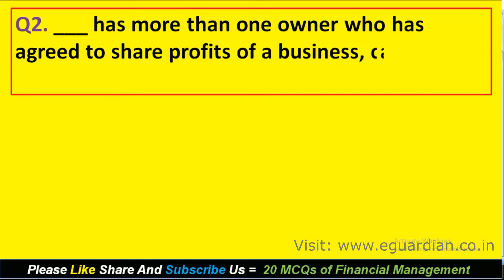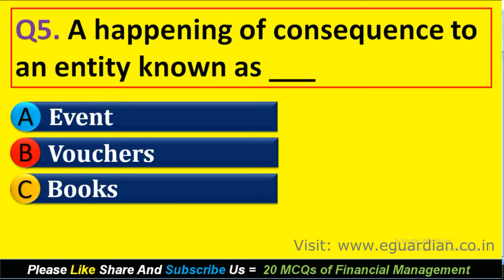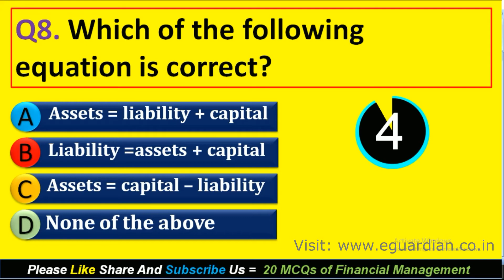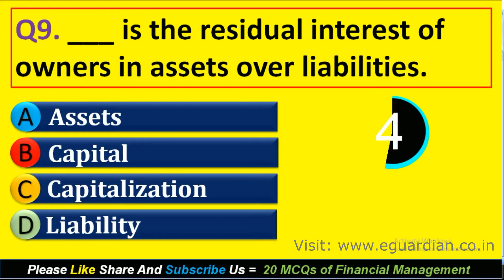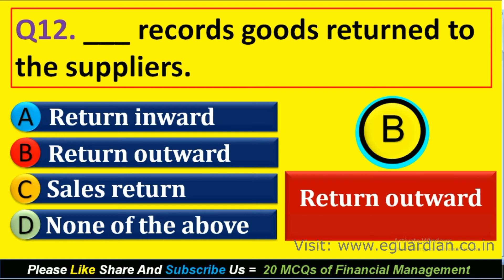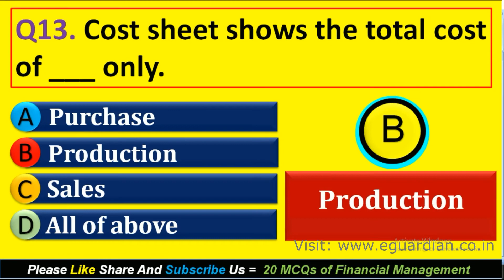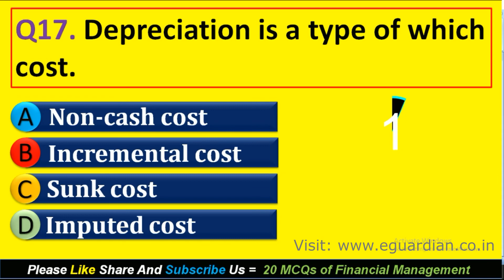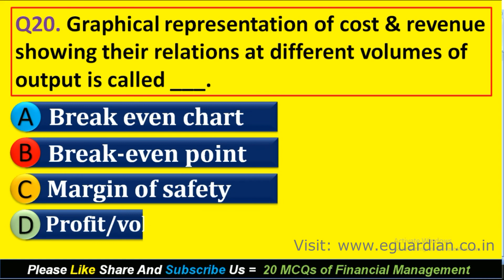Financial Management Previous Year Question Paper | Financial Management MCQ Questions with Answers